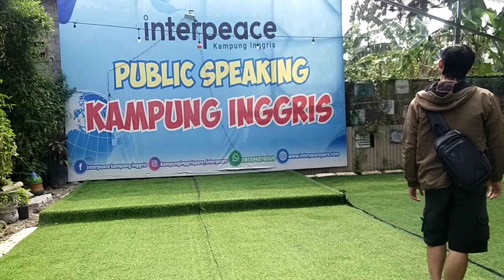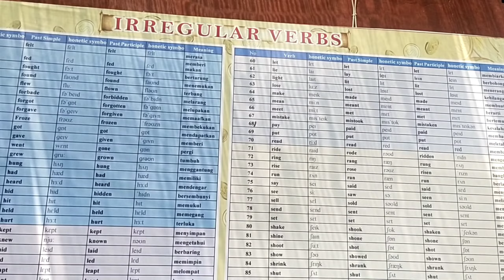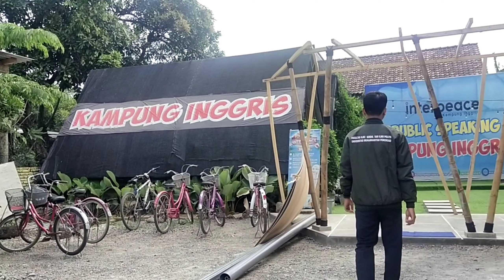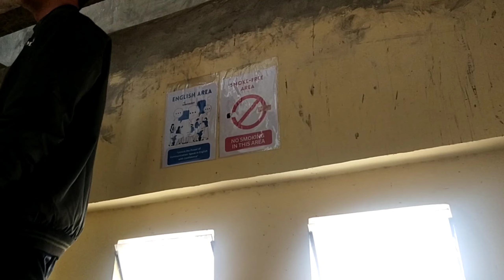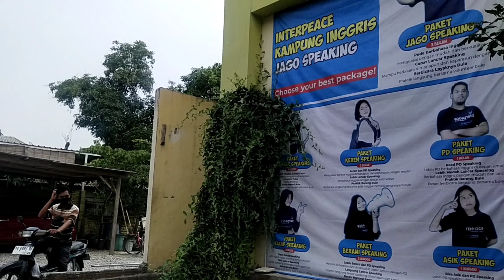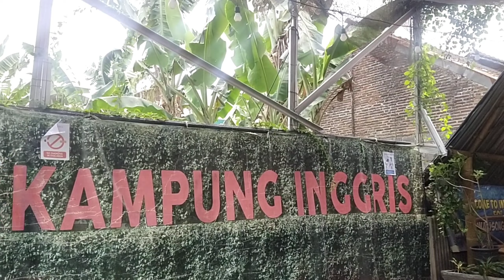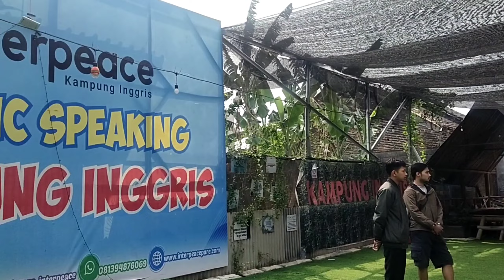REVIEW GEDUNG INTERPEACE KAMPUNG INGGRIS PARE KEDIRI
guys menurut kalian aku review tempat kursus bahasa Inggris yg mana lagi nih.

semoga bermanfaat ya buat temen2 yg lagi nyari tempat kursus bahasa Inggris yg ada di pare.